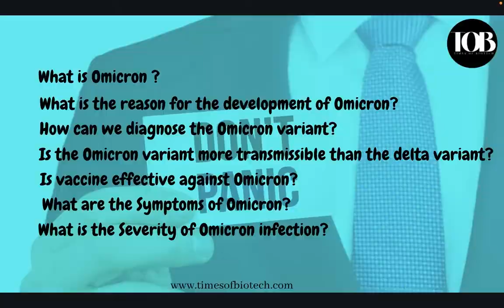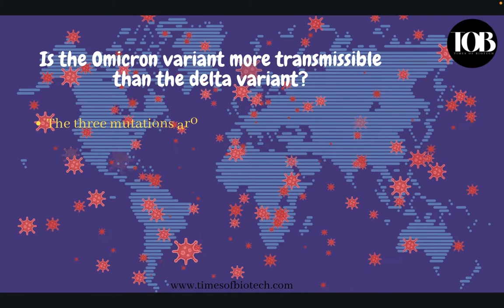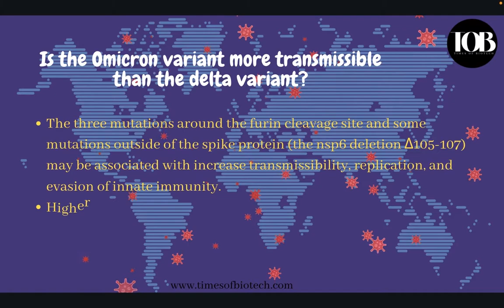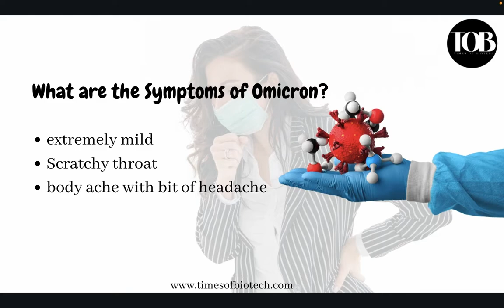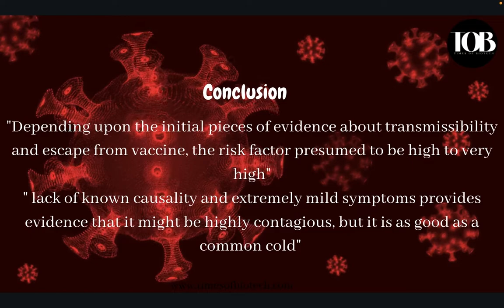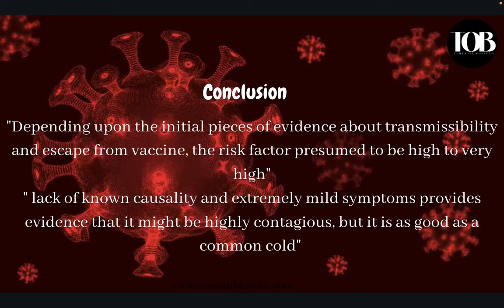Good or Bad - a detail explanation about Omicron (Omicron New Covid-19 variant: B.1.1.529)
While passing through this challenging time of COVID-19 spread with the emergence of new variants, it's essential to have reliable information. Again, the emergence of a new Omicron variant has puzzled everyone about the infectivity, transmissibility, symptoms, and effectiveness of the vaccine. Here in this video, I tried to provide all the possible information available to date. You can also read the blog "Is Omicron villain or Saviour" on the Times of  Biotech official website for more details.